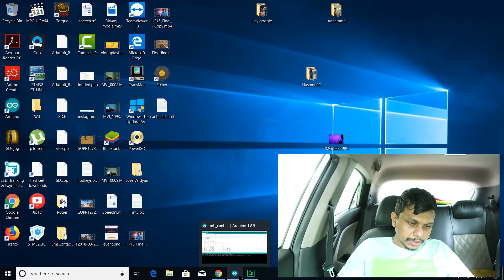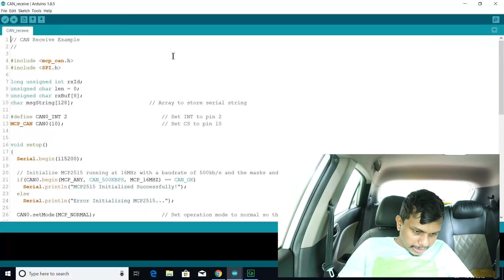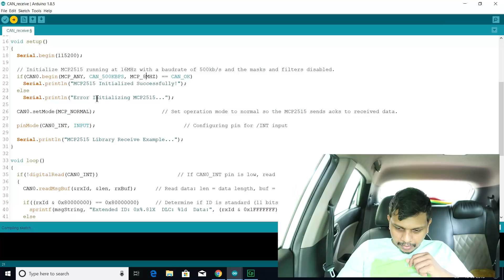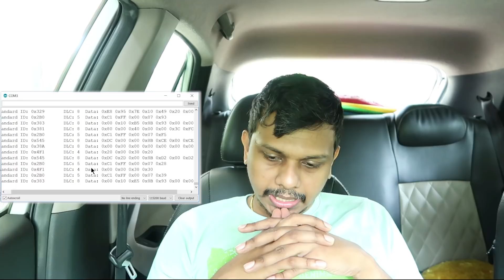AP EP3 - Using Arduino Collect OBD2 Data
This video shows the hardware that enables you to gather ports from OBD2 ports. We need to identify the data coming out of OBD2 Ports to display it through LCD